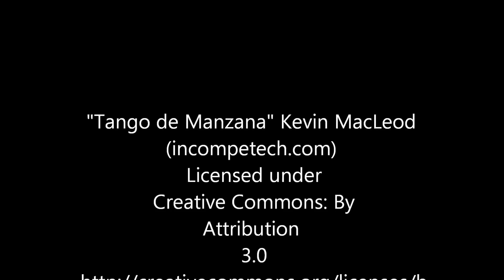Buenos Aires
Bullzara&Eichan68 Present: "Buenos Aires"

Directed/Characters by:
Bullzara

Original art by:
Eiichiro

Special Thanks to:
Eiichiro